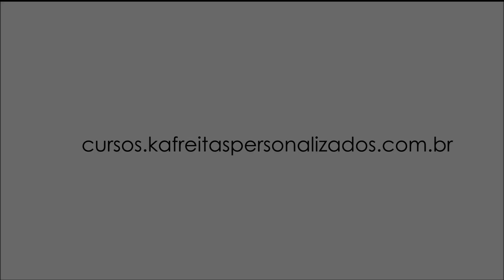TER UMA MÁQUINA DE CORTE E VINCO? OU TERCEIRIZAR O CORTE EM GRÁFICAS ?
Nesse vídeo eu quis trazer para vocês se vale a pena ou não ter a sua máquina de corte e vinco.
E claro que eu não poderia deixar de falar dos nossos parceiros da  @extenso.maquinas , que possui os melhores equipamentos de corte e vinco ideal para cartonagem, papelaria personalizada, e muito mais...
Com ela você consegue ganhar muito na agilidade da sua produção e claro aumentar a sua lucratividade.

Que vai ter um cupom especial!

E se você quer fazer parte do TIME DE ALUNAS DA KA: Faça agora mesmo sua inscrição